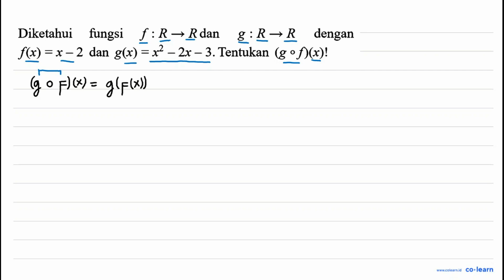fungsi g : R-R Diketahui f : R= Rdan dengan fkx) =x-2 dan g(x) 2x = 3. Tentukan (g o f)(x)! =x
Topik atau Materi: Komposisi Fungsi - Fungsi - KALKULUS - Matematika Kelas 10 SMA -

00:00 : Bedah Soal
01:00 : Konsep, rumus dan pengertian Komposisi Fungsi
01:18 : Langkah penyelesaian soal
00:44 : Jawaban akhir
01:14 : Penutup